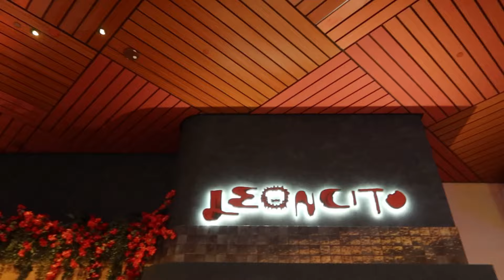LEONCITO At Red Rock Las Vegas Casino